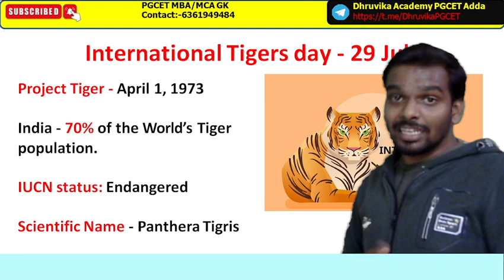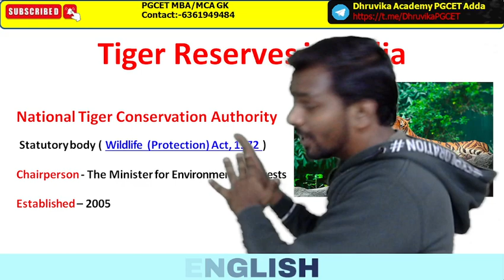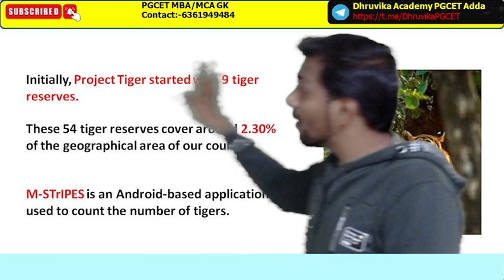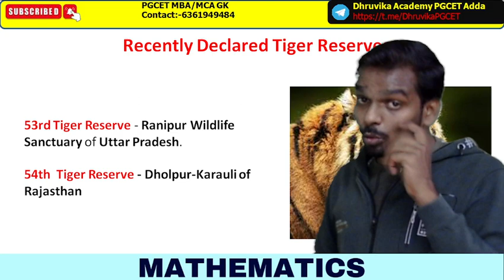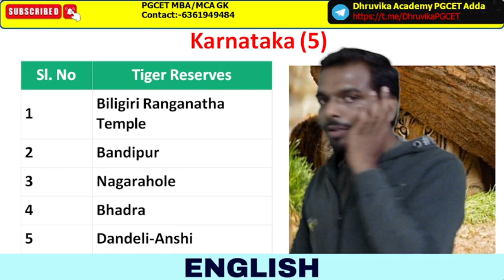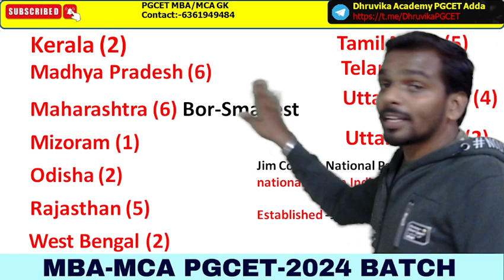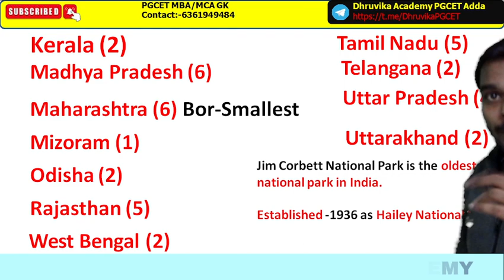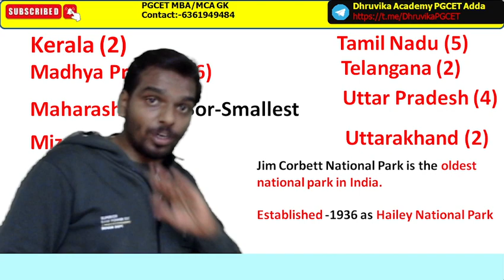Crack PGCET 2024: Master General Awareness -Tiger Reserves in India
Ace the General Awareness PGCET 2024 MBA/MCA with Dhruvika Academy. Get ready to ace the PGCET MBA/MCA 2024 exam with this comprehensive syllabus breakdown video! We'll cover all the topics you need to know for the exam, including general awareness. Don't miss out on this crucial information for success.

Dhruvika Academy is a Digital Educator.
Join Our PGCET Batch for an Unparalleled Learning Experience!
Dear PGCET 2024 Aspirant and Champions ,

We are thrilled to announce the launch of our prestigious Dhruvika PGCET 2024 Batch for the upcoming PGCET Exam. If you are looking to elevate your career, broaden your horizons, and unlock unparalleled opportunities in the Top MBA College, then this is the program for you.

PGCET2024, Pgcetmba, pgcetmca, pgcetclasses, pgcetgk, pgcetquantitativeaptitude, pgcetmcamaths, pgcetmaths, pgcetcurrentaffairs, Karnatakapgcet, pgcetonlineclasses, pgcetmbaclass, pgcetenglishpreperation